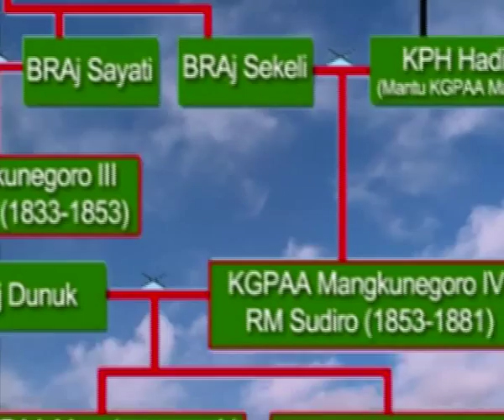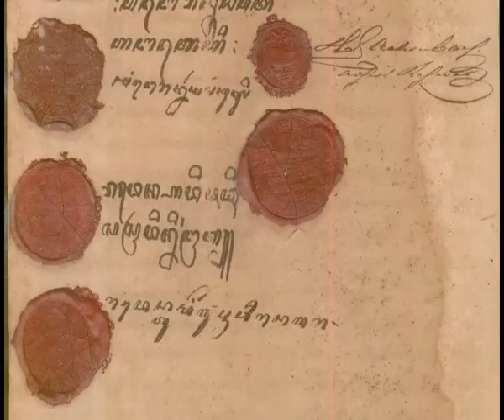Biografi Mangkunegara IV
KGPAA Mangkunegara IV (RM Soediro) 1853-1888